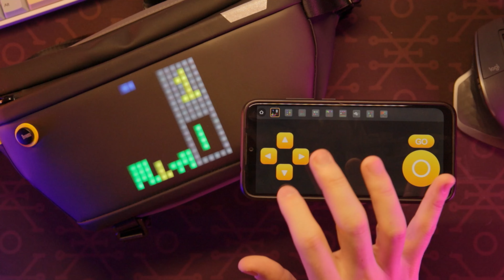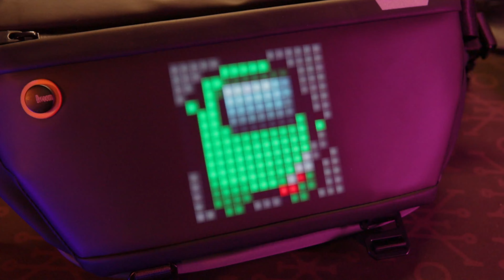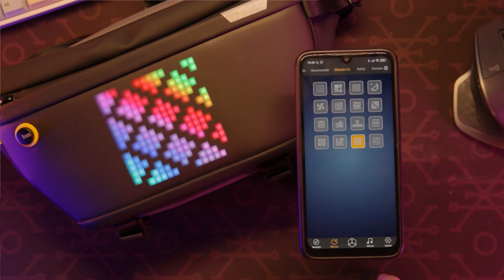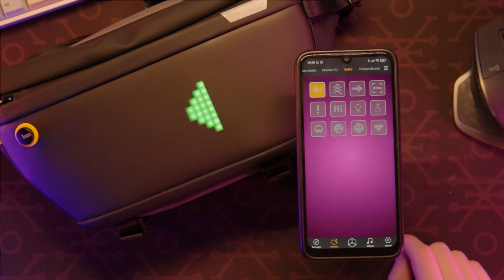Una cangurera... con RGB!! Revisado Divoom Pixoo Slingbag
La mayoría de mis canciones son de este increíble autor. ¡Apoyenlo porfavor!

Dentro de este video estaremos revisando una cangurera inteligente con RGB de la marca divoom. Con ustedes la divoom pixoo slingbag. Que no la deben de juzgar por su pequeño tamaño sino por sus grandes ventajas.